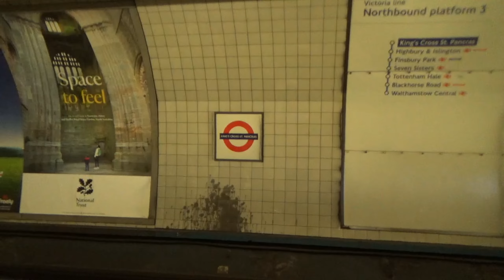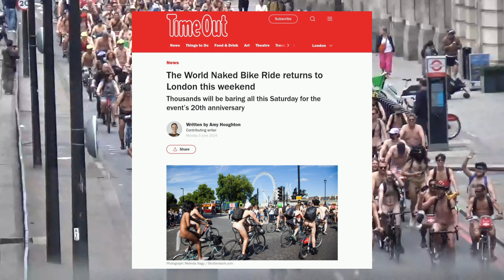Math's vlog mate 16 : London, Maroilles, Draguignan & others